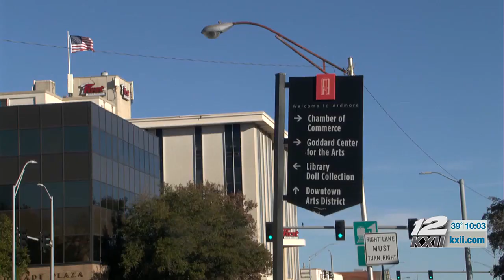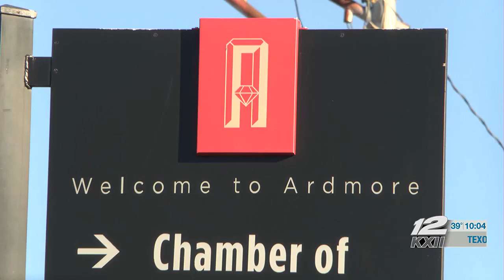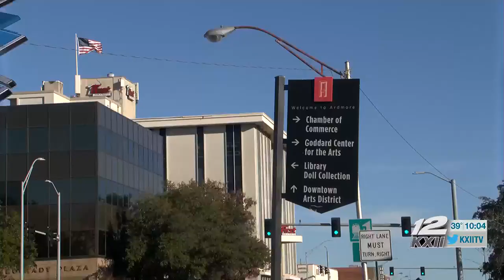Ardmore task force continues to search for solutions after Michelin announcement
It’s been seven weeks since Michelin announced the end of tire production at its plant in Ardmore.